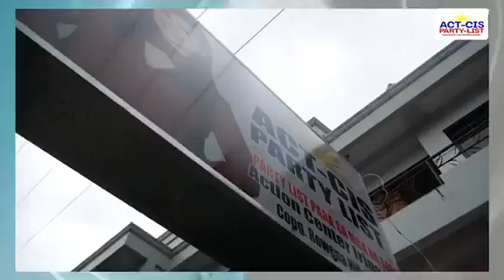Tabang Bicol! ACT-CIS Party-list 2019 Relief Operation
Scriptwriter: COS Eric Arevalo/Kindred Cruz
Videographer/Editor: Chris Tadeo
Voice Over: Jupiter Torres
HMUA: Phaw Delfin